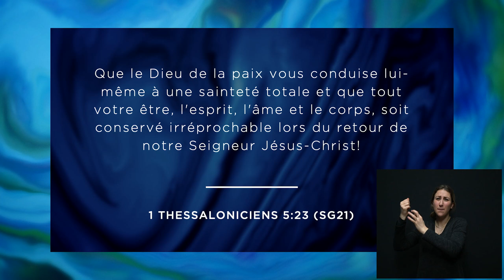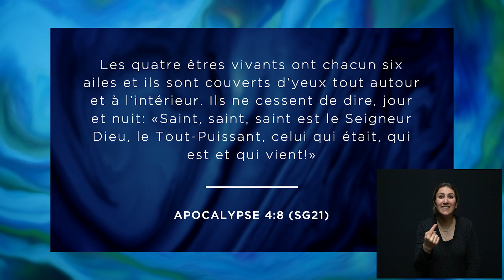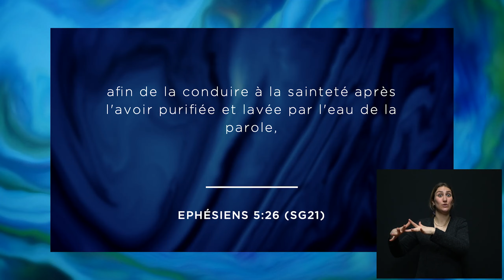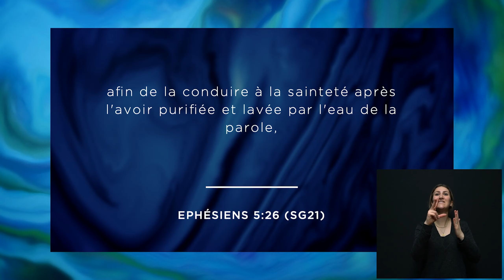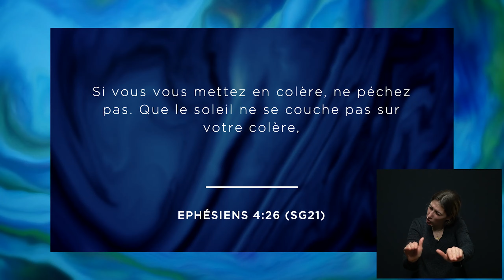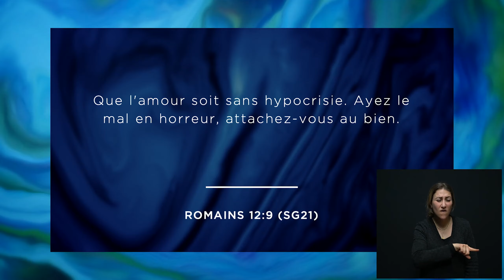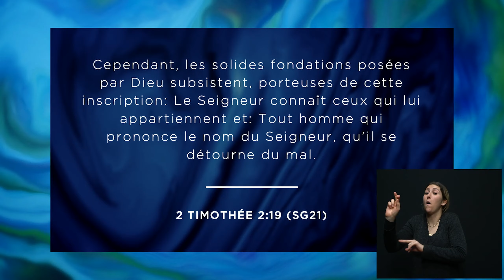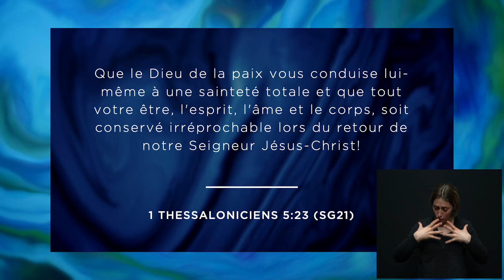La beauté de la sainteté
Dimanche  13/03/22  avec le pasteur Eric Maréchal

Traduit en langue des signes lsfb​​

( DÉROULEZ👇)